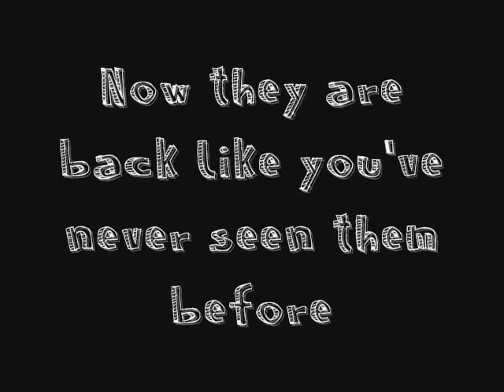Fly me to classroom trailer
Trailer for the PIP Ceremony 2009 song